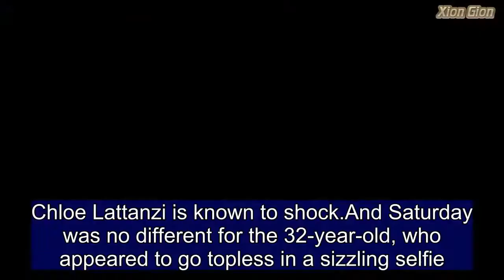Chloe Lattanzi flaunts her ample cleavage in TOPLESS selfie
Chloe Lattanzi is known to shock.And Saturday was no different for the 32-year-old, who appeared to go topless in a sizzling selfie.Taking to Instagram, the blonde beauty was seen drawing attention to her lithe arms and ample cleavage. Lying on a bed, the singer allowed her long locks to fall around her face and shoulders, and accessorised with a polka dot bow headband.  Chloe opted for heavy kohl liner on her upper lash line and added a slick of clear gloss on her plump pout.    Share this article   Share   The starlet's visage  looked flawless, with not a blemish to be found.Adding a touch of mystery to the snap, Chloe wrote: 'Thinking of you,' adding two love heart graphics. Last month, Chloe revealed she is penning a book for fans, hinting that it will be about her past struggles with anorexia and substance abuse.Taking to Instagram at the time, Chloe, who is accompanying the book with a documentary and album will be 'from the heart.''It's funny, I've never been like "Oh yah people would tottally [sic] want to read my book!" I don't think like that! I think like...why would anyone want to?' she wrote. She then asked fans for their input, encouraging them to send her questions about her life that she could answer in the autobiographical book.'So I could address this in my book. Or if you ever suffered from ed [eating disorders]/mental illness and felt as if we were travelling together [sic],' she wrote in her post.  In 2012, the singer-songwriter spent seven months in rehab in order to deal with her struggles with cocaine, alcohol and anti-depressant abuse.In a frank confession, Chloe said by the age of 22 she was spending $US130 a day [$140 AUD] on cocaine and a bottle of vodka.  Speaking to the Mail on Sunday in 2013, Chloe was open about her demons and candid with fans about her struggle with anxiety.  'I had blackouts,' Chloe told the publication. 'I would stay up on three-day-long binges without ever going to sleep. Days and weeks started to blend together,' she added.